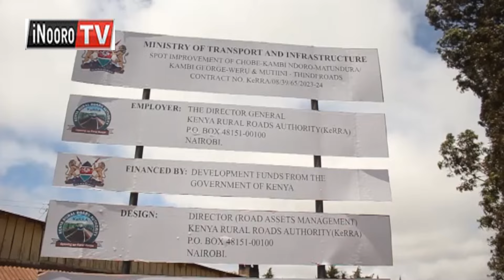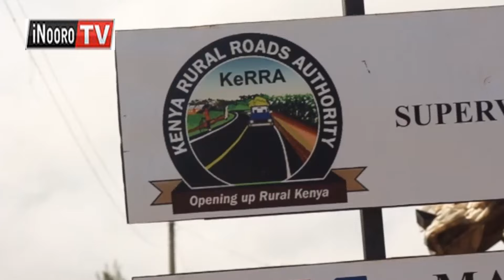Waaki wa barabara ya Chobe-Matundura gũcokereria, Tulaga Kinangop